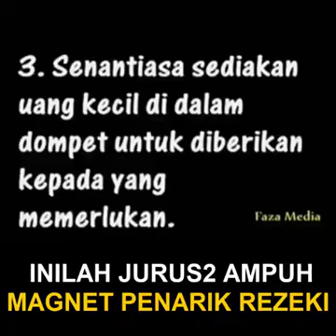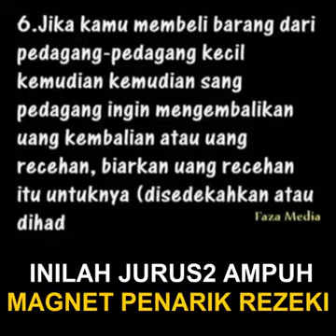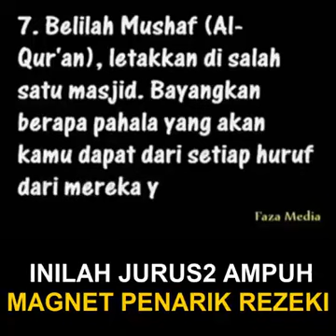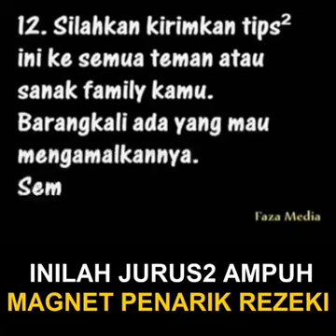12 Rahasia penarik rezeki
Bismillah, semoga bermanfaat